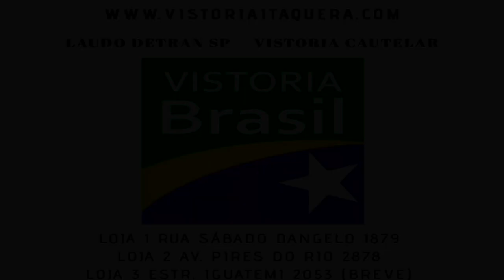F.F.H IV - Murilo Rangel (MTT/013) Vs Vanas Teixeira (CT Wai Kru) | 69 Kg